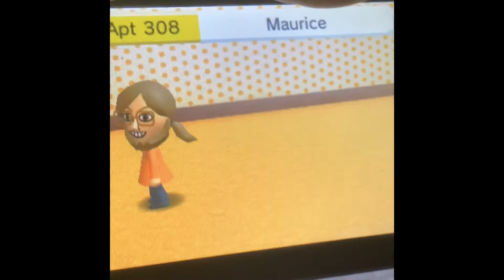Maurice’s Birthday 2022 Benloretta reads the news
For Maurice’s Birthday 2022 Benloretta reads the news She tells us to go to Tombliboo Island Hotel where Zachary and Cole say happy birthday to Maurice with her cake and Amberletta and Dunbar ask Maurice about her day
And remember to give this a thumbs up